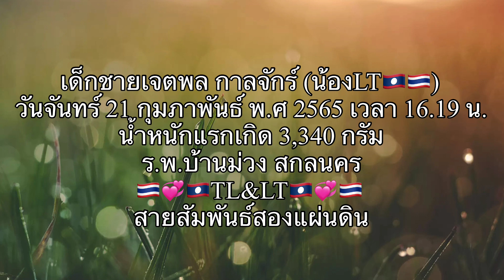คนเป็นผู้หญิงเท่านั้นที่เข้าใจ#น้องลาวไทย🇱🇦💞🇹🇭LT